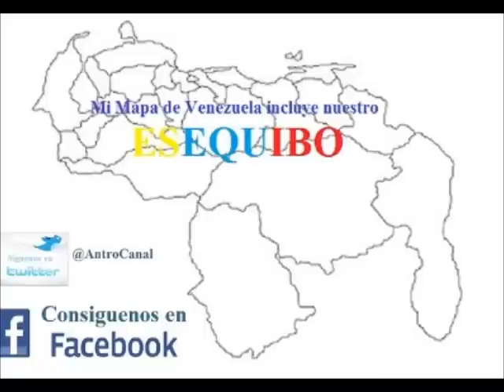Rio arriba por el Venamo - Esequibo es Venezuela